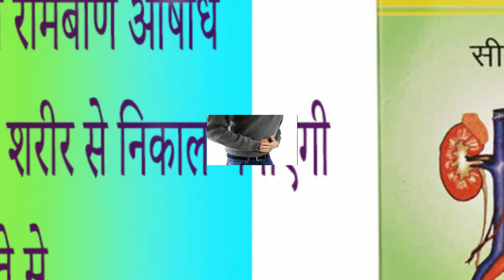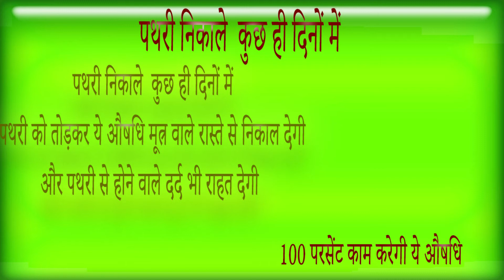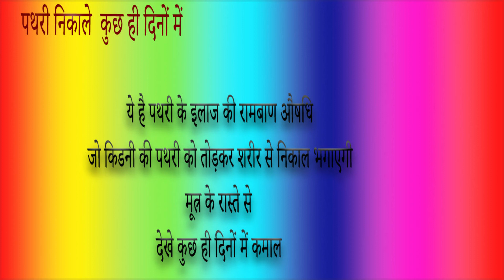baidyanath pathreena syrup benefits side effects uses price and dose and reviewin hindi